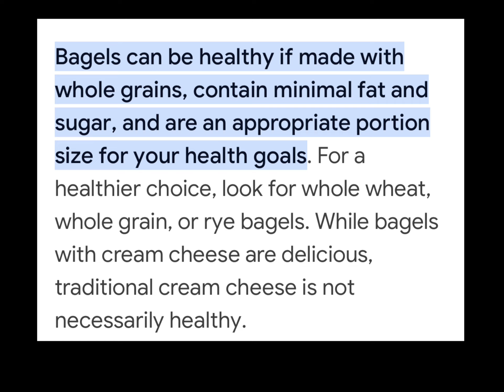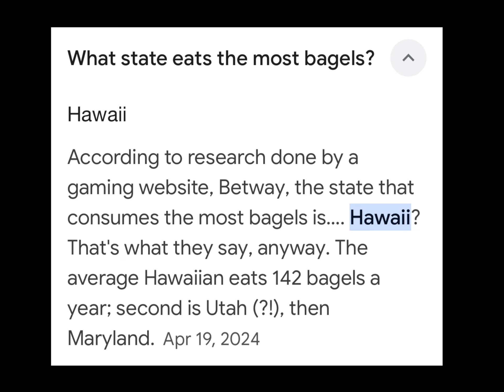The Bagel Effect